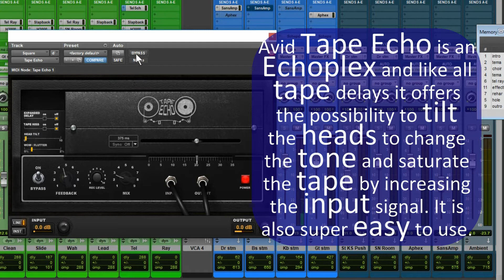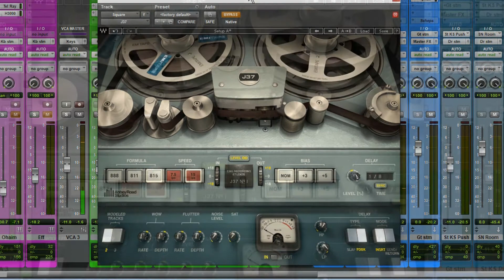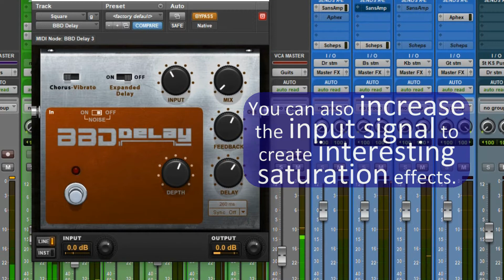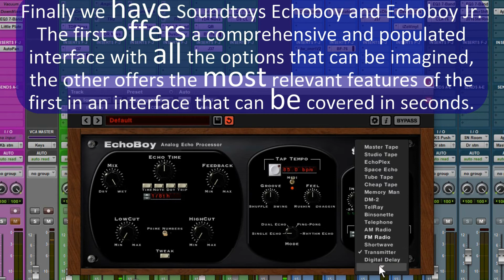Our 10 favorite delays (We use them all!)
We want to share with you the 10 delay plugins we consider to be the best of all times and explain why we think so and why they are unique which is the reason they are must have for us. The first one is Waves H-Delay but since we already made a few videos about it we are going to skip directly to the other nine:

Soundtoys PrimalTap, EchoBoy and Echoboy Jr.
Avid/Eleven Rack Tape Echo and BBD Delay
Native Instruments Replika
Waves J37
Audiority Echoes T7E